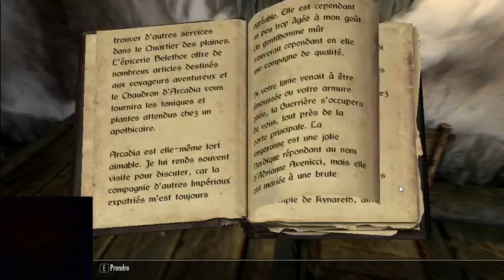[FR] Skyrim en mode noob avec Tibulle (Part 1)